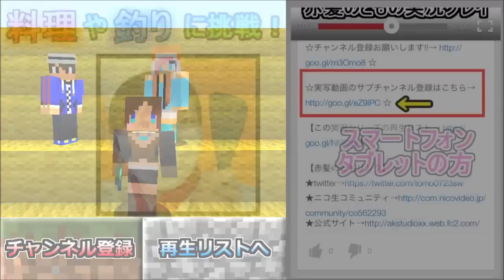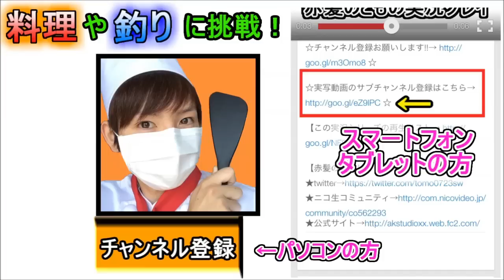【MGO3】赤髪のともの実況プレイ Part1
わーいわーい！
3年ぶりのMGO！
またみんなで遊んでいきます！PS4でプレイ！